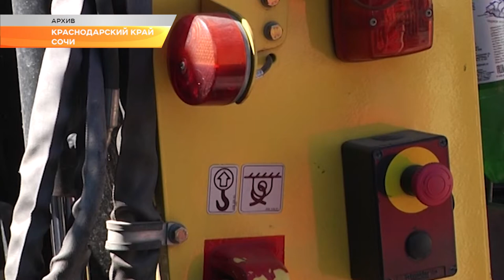В Сочи в этом году отремонтируют 63 дороги. Новости Эфкате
Перезагрузка транспортного потока, пресечение незаконной парковки и оборудование бесплатных парковочных мест: в Сочи обсудили реализацию проекта «Единой России» «Безопасные дороги».

На ремонт дорог в Сочи в этом году будет выделено 860 миллионов рублей по нацпроекту «Безопасные и качественные автомобильные дороги». Он рассчитан на шесть лет.  Реализация его на курорте позволит действовать и другому проекту — партийному со схожим названием «Безопасные дороги». Партийный проект направлен на формирование культуры ответственного вождения и безопасного поведения пешеходов, а также контроль за состоянием дорожного полотна.